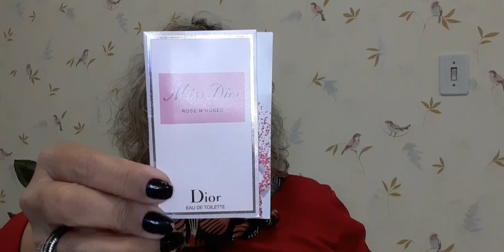Amarige Givenchy Clássico da Perfumaria. Mais um Presente de Aniversário. Vem Ver!!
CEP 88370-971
Navegantes - SC

Use DEZOFF no NATURA Espaço Ananias Junior (Cupom válido PARA o mês de SETEMBRO)
Link Direto para Biografia Assinatura